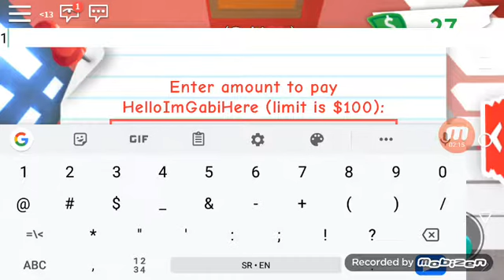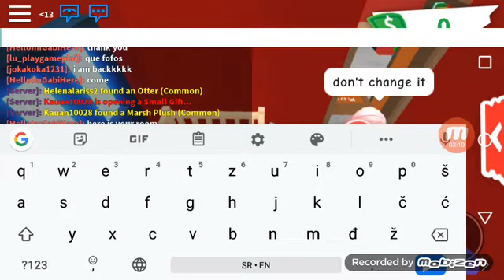Hotel Part 1